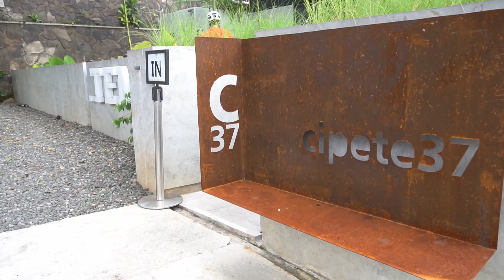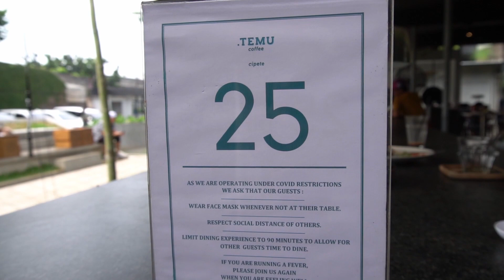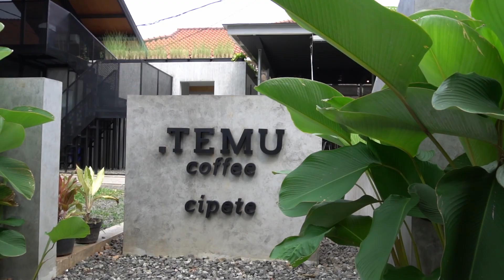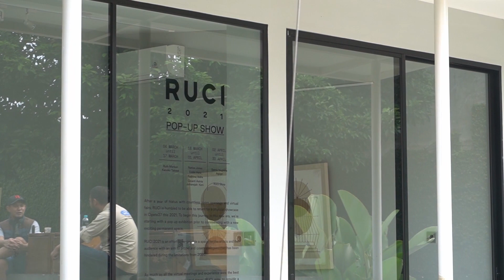HIDDEN GEM COFFEE SHOP BARU JAKARTA SELATAN DENGAN OUTDOOR SPACE I TITIK TEMU COFFEE CIPETE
Halo-halo gimana kabar teman-teman? Semoga tetap sehat selalu ya

Di video kali ini kami nyobain cafe yang udah ga asing kalian denger nih yaitu Titik Temu Coffee, tapi kali ini mereka buka cabang baru di daerah  Cipete Jakarta Selatan.

Lokasinya ada di Jalan Cipete Raya No. 37 Cilandak, Jakarta Selatan, tepatnya bisa cek di sini ya

Dengan konsep outdoor space yang nyaman, kalian bisa bersantai dan menikmati suasana yang asik kalo ke sini, penasaran cafenya seperti apa? Yuk ikutin video kita kali ini.

Selamat menikmati video kami ya